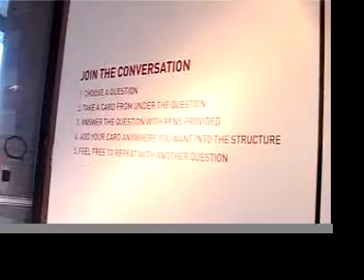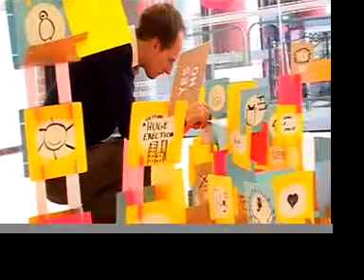Andy Abbott soundtracks Conversation Exhibition, Liverpool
Andy was invited to provide a live soundtrack to Burneverything Studio's participative installation 'Conversation' at SITE gallery in Liverpool. Audience members drew birds, answered questions about lies and ticked boxes on postcards that were then used as building blocks for an evolving sculpture. In the corner Andy played a 2-hour improvisation using loops, guitar, kalimba, some wine and lots of effects that attempted to echo the audiences involvement with the installation.

This is an edit of a film made by Bob Wass.